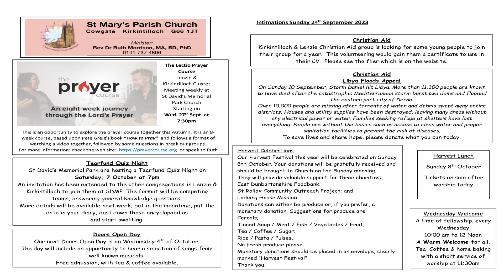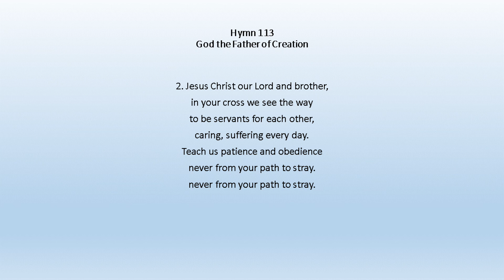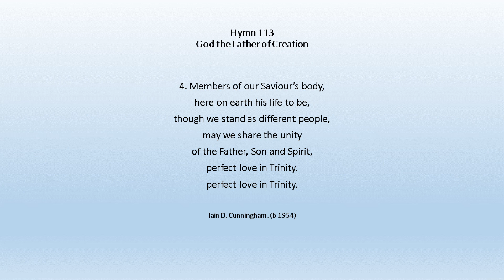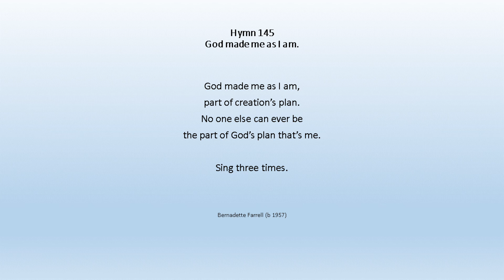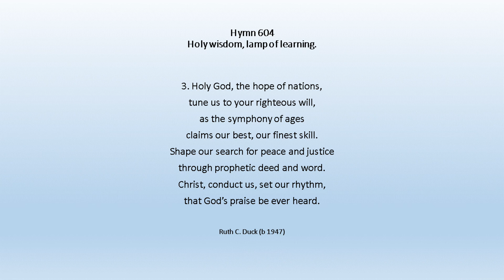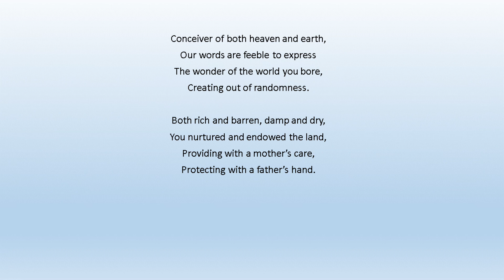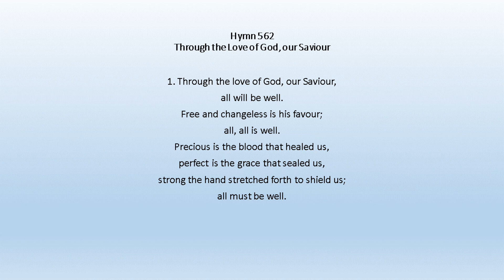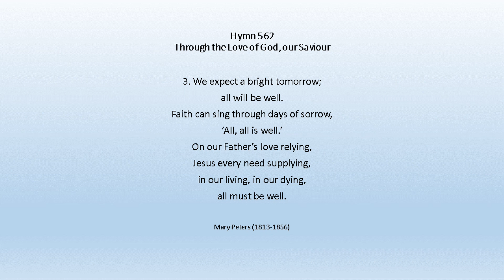Morning Service from St Mary's Parish Church Kirkintilloch 24th Sept 2023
This morning we welcome  family and friends to baby Mya Ralston's Baptism.